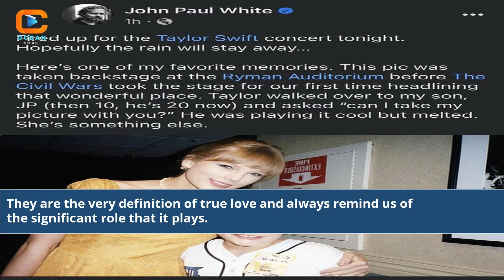Jungkook And Lisa Love Story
are jungkook and lisa friends
do jungkook love lisa
lisa and jungkook relationship
jungkook and lisa married
jungkook and lisa together
jungkook and lisa photos
jungkook and lisa kiss
jungkook and lisa baby
lisa and jungkook kissing
jungkook and lisa latest news
what happened to jungkook and lisa
does lisa like jungkook
is jungkook married to lisa
v and jungkook love story
lisa and jungkook baby
jungkook parents love story
jungkook and lisa dating
lisa and jungkook love story
jungkook and lisa relationship
bts jungkook and lisa
did jungkook and lisa date
jungkook and lisa fanart
lisa and jungkook wedding
Jungkook and Lisa relationship timeline
K-Pop idols love story
BTS and BLACKPINK romance
Jungkook and Lisa dating history
K-Celeb couple journey
K-Pop love stories
Jungkook and Lisa moments
Hallyu wave love tales
K-Pop fandom's favorite couple
Jungkook and Lisa's affection
BTS and BLACKPINK bond
K-Pop power couples
Celebrity love stories
Jungkook and Lisa's journey together
K-Pop idols in love